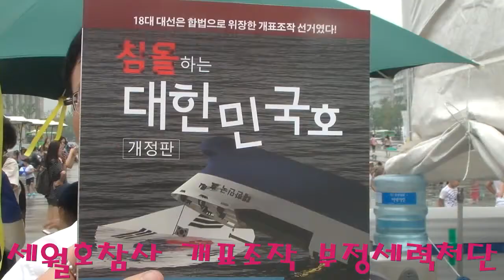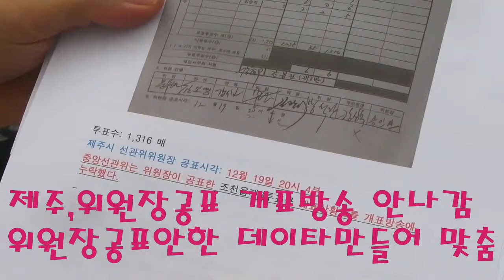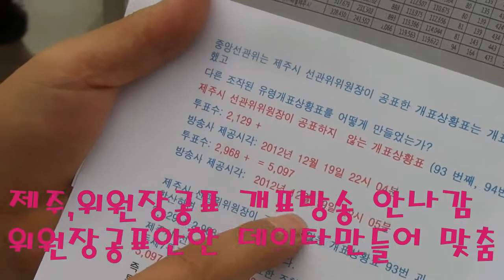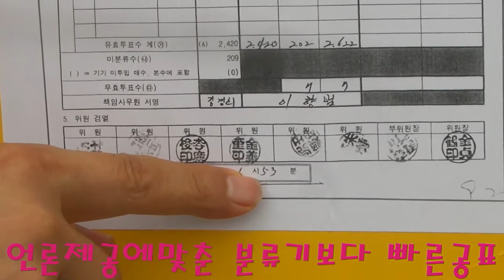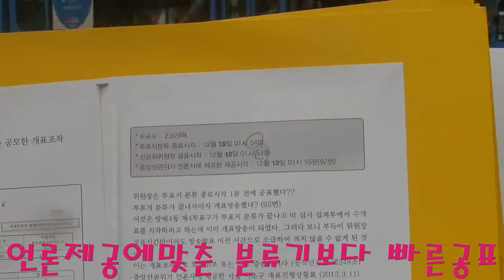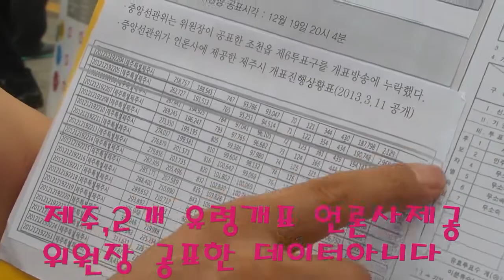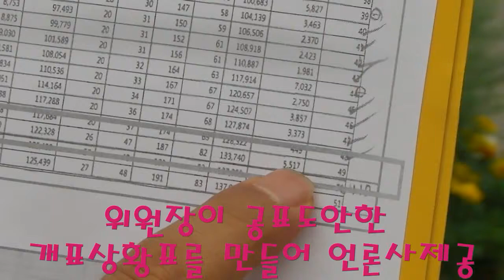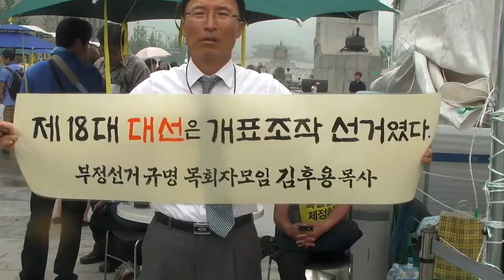[투표함열기전개표방송이나갔다]사전조작에이은사후조작!!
12월19일 투표 얼마전 이정희후보의사퇴로,
그동안 맞춰왔던 데이터를 부랴부랴 다시 만들어야해서,
12월18일에 결과치가같고 무효표까지 똑같은 데이터 올린것을
소송인단에게 들켰고, 공표도 하기전에 개표방송이 나간것도 들켰다,
그런데 선거무효소송이 걸려있으니, 소송은 하지않고
일년내내 데이터를 맞추느라 고생하셨는데, 꼬리를 남기셨다.
개표상황표를 고칠려니, 도장위조,누락,바꿔치기를 한것이 드러났다,
사전조작과 더불어서 사후 조작까지~꼼꼼하셨다 부정당선범들!!
8월30일[중앙선관위 12월18일 yongar가 올린 개표조작
7시간 면담요청,거부]
언론사가 허위공표를 보도한 것이고, 국민들은 속은 거에요.
7월31일 중앙선관위직원면담
7월29일 조작의뿌리 개표조작 밝히고 투표소개표하자